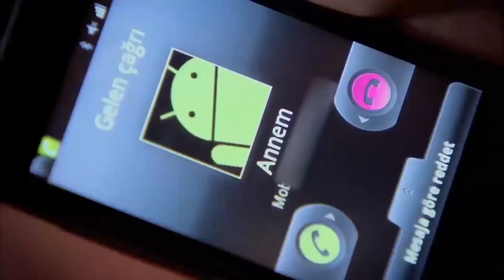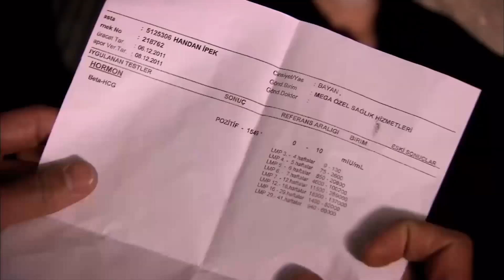Bahar Se Enteró De Que Handan Está Embarazada De Kemal - Perdóname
Bahar Se Enteró De Que Handan Está Embarazada De Kemal - ESTÁ DESTRUIDO MI MUNDO